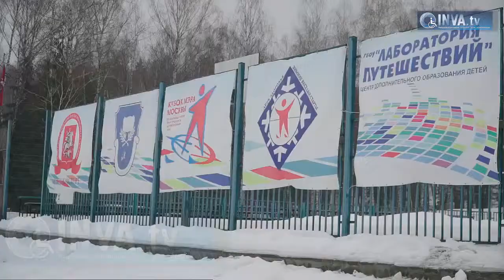Соревнования по зимнему туризму на Кубок Мэра